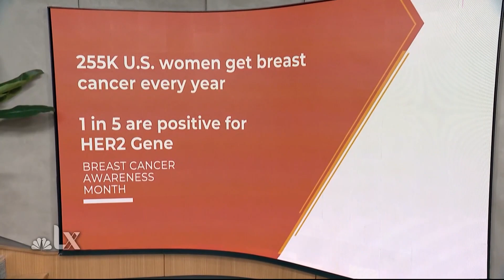Dr. Hamilton Discusses Trastuzumab deruxtecan - NBCLX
Sarah Cannon breast cancer and gynecologic cancer expert, Dr. Erika Hamilton joined NBLX to discuss Trastuzumab deruxtecan, which is part of a new class of medicines working to use targeted chemotherapy to only attack the cancer cell. It is improving outcomes for HER-2 positive cancers which represent about 15% of breast cancers in the U.S.